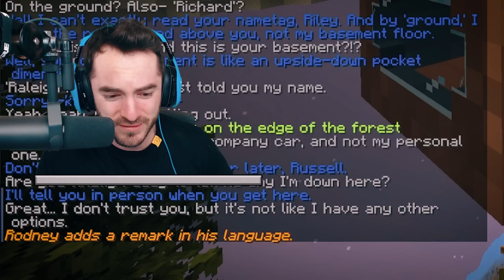This Minecraft Map Was A Wild Ride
Special delivery.